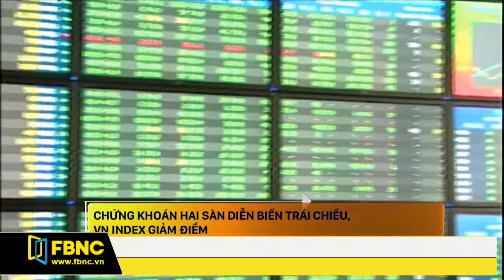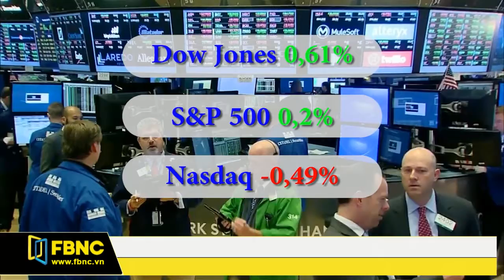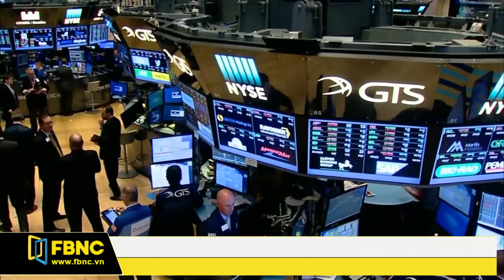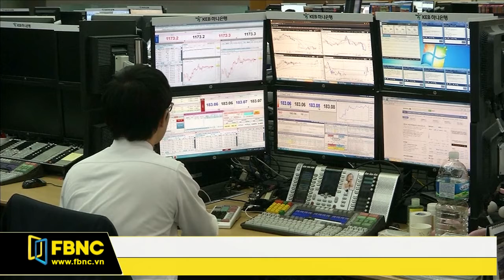FBNC - Bản tin FBNC 04/07/2017 (Phần 2)